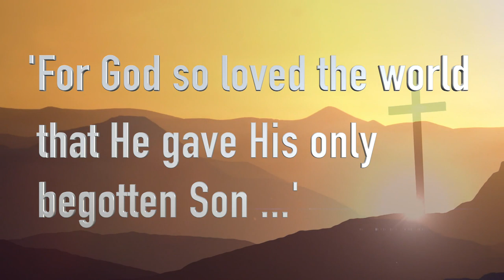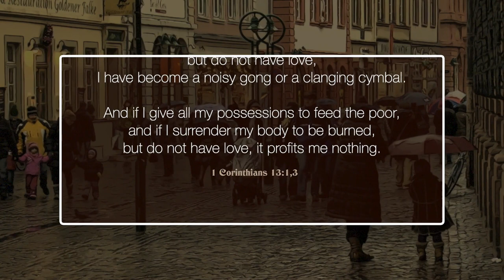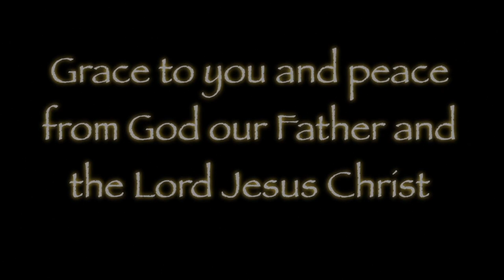Entrusting to the Lord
What do we have to offer God? Everything we have or are is already His. Are we motivated to give by our love or by our greed? A hard, but necessary question in these perilous days when men are lovers of self and lovers of money.